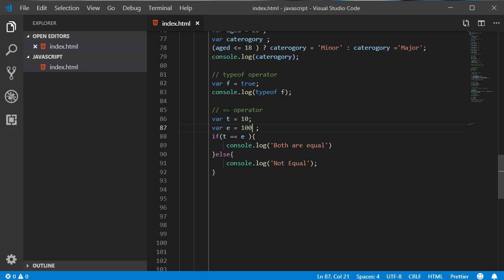22 equlent operator in javascript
welcome to tech info YouTube channel
in this JavaScript tutorials in Hindi Urdu series I will cover all the important topic from the scratch to advanced. this tutorial series based on real world programming.
if you want to learn other programming languages please stay tune i will be upload soon with good quality content.